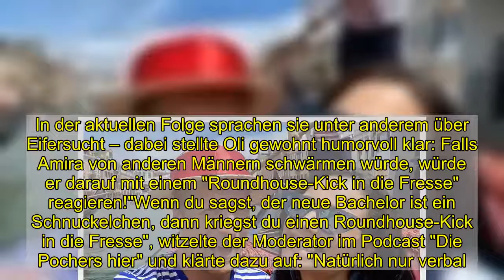"Roundhouse-Kick in die Fresse": Eifersucht bei den Pochers?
Ist Eifersucht bei den Pochers ein Thema? Oliver (42) und Amira (28) sind seit mehr als vier Jahren ein Paar. Etliche Details aus ihrer Beziehung hielten der Entertainer und seine Frau lange Zeit privat. In diesem Jahr starteten sie jedoch den Podcast "Die Pochers hier!", in dem sie regelmäßig pikante Einzelheiten über ihren Paar-Alltag ausplaudern. In der aktuellen Folge sprachen sie unter anderem über Eifersucht – dabei stellte Oli gewohnt humorvoll klar: Falls Amira von anderen Männern schwärmen würde, würde er darauf mit einem "Roundhouse-Kick in die Fresse" reagieren!"Wenn du sagst, der neue Bachelor ist ein Schnuckelchen, dann kriegst du einen Roundhouse-Kick in die Fresse", witzelte der Moderator im Podcast "Die Pochers hier" und klärte dazu auf: "Natürlich nur verbal." Amira schien die Aussage nicht allzu ernst zu nehmen und schmunzelte darüber. "Roundhouse-Kick?", lachte sie ins Mikro. Die 28-Jährige versicherte ihrem Ehemann daraufhin, dass sie ihn auch gar nicht mit anderen Männern vergleiche und fand weitere liebe Worte für ihren Oli. Sie mache sich gar keine Sorgen über andere Frauen, denn der gebürtige Hannoveraner mache ihr stets Komplimente. "Mein Selbstwertgefühl, das ist durch dich gestärkt", betonte die Brünette.Bereits in der Vergangenheit hatte Amira klar gemacht, dass sie sich wohl in ihrer Haut fühle, auch wenn sie gerade ihr zweites Kind erwarte. Sie sei zwar nicht perfekt, aber "fein damit", bestätigte sie in einer älteren Folge des Podcasts. Demzufolge herrsche auch keine Eifersucht gegenüber anderen Frauen.